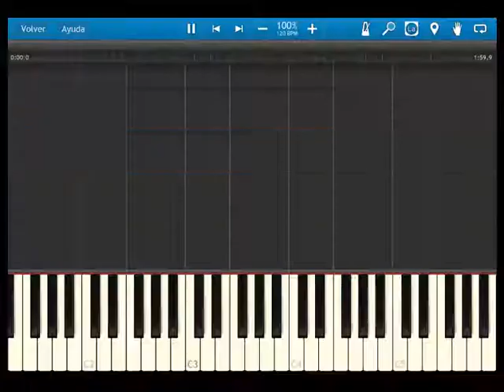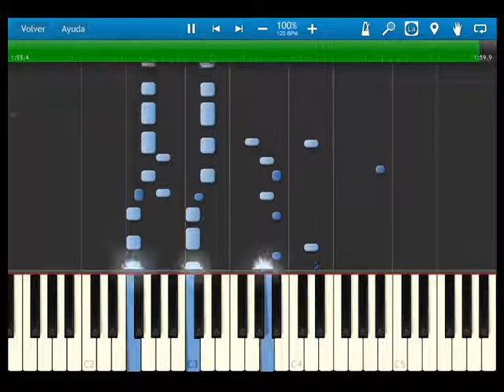Fire Emblem 12 heroes of light and shadow - OST 043 Trouble - synthesia